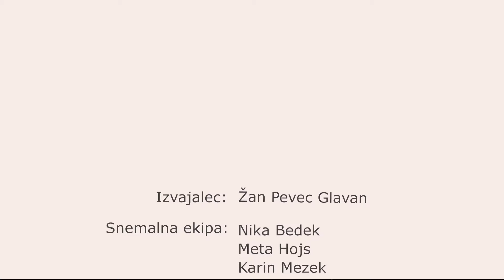prehod v vodenje z obema rokama